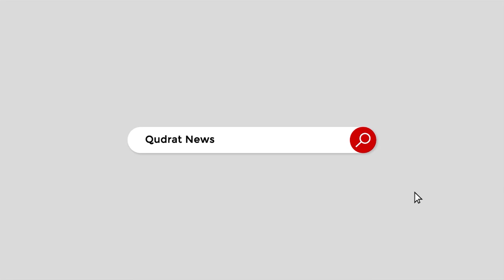she turned to young again. Are these really amazing miracles? | Shagufta Ijaz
she turned to young again. Are these really amazing miracles?
It became difficult to recognize them in the new pictures, see
یہ تو پھر سے جوانی کی طرف لوٹ آئیں ۔۔ کیا یہ واقعی شگفتہ اعجاز ہیں،
نئی تصویروں میں انہیں پہچاننا مشکل ہوگیا، دیکھیئے